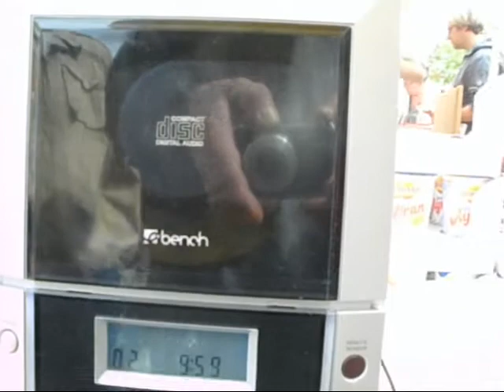1. Mai 2012 Kurdisch Kultur Freiburg.wmv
Am 1. Mai 2012 hatte ich frei. Eine Kollegin, gewerkschaftlich orientiert, ermunterte mich, da sie arbeiten musste, zur 1. Mai Demo zum Stühlinger Kirchplatz zu gehen. Habe ich glatt gemacht, schließlich war "Tag der Arbeit" und es gab viel zu tun.

Momentan verfolge ich ein Projekt, das im August 2012 abgeschlossen sein muss. Material habe ich genug bekommen, das, die Kurdische Kultur betreffend, will ich schonmal hier einstellen ..

Neben den üblichen Parteien-, Gewerkschafts- und sonstigen Interessenvertretungen fiel mir die Gruppe der Kurden beim Protestmarsch auf, sie sangen wohlklingende Frage- und Antwortlieder, mich an den "Call and Response" der Spirituals erinnernd.
Dies war anders, als das übliche Megaphon-Geschreie der einschlägigen Aktivisten.
Kein Wunder, dass ich ins Gespräch kam, dass ich am kurdischen Stand lecker speiste, dass ich die Tanzdarbietungen verfolgte.
(Den Auftritt des Ministerpräsidenten Kretschmann habe ich voll nicht mitbekommen)..

So entstand die Idee, paar kurdische Mitschnittchen schonmal reinzustellen.

Inhalt :

1) ab min 0:00  -
Vorspann Zuhause, anfangs mit SC-Freiburg-Fächer-Klakkerle-Rhythmus.
Bei min 0:30 habe ich mich versprochen, der "Benny Goodman der Türkei" heißt nicht Kandilari, sondern Mustafa Kandirali ..

2) ab min 3:49 -
Ayran Power, heiße e-guitar-melodic mit gesundem drink

3) ab min 4:26 -
Kurdische Essensvorbereitung und Zutaten . Bei min 4:55 frohlockt Fußball-Bayern-Präsident Uli Hoeneß "Hmm, köstlich !" . Wie in seiner McDonalds Werbung ...
Echt wahr !

4) ab min 5:20 -
Ein Chef-Tänzer, je fünf Tänzer und Tänzerinnen, stellen eine Geschichte dar.
So habe ich es verstanden : die Ernte ist bedroht durch Ungeziefer, Würmer. Es gibt nichts Gescheites zu essen. Alles problematisch, ungesund. Sie haben keinen Bock mehr auf die Würmer. Sie weisen die Schuld von sich (es wird am Kragen gezupft und abgeschüttelt), weil man sich so verhält: die Würmer werden gesammelt, verpackt, weggegraben. Fort damit. Nun haben sie gar nichts zu essen. Arme hochhebend, beten sie zu Gott. Es kommt in diesem Tanz nicht zu einem happy-end. Aber sie scheinen mit sich im Reinen.

Fand ich klasse, die Geschichte zur Darstellung erzählt bekommen zu haben, danke.

Ein Schmankerl: Zaubern können die TänzerInnen auch. Und zwar verblüffend.
Der Fotograph, der bei min 10:40 auftaucht, verschwindet, ist weg, einfach genial, wie die das machen ...

5) ab min 12:15 -
Alle tanzen. Ein fröhlicher Tanz. Ein Mädchen singt .

Schluss : Zukunft und Perspektiven !

(einer der nächsten Gruppentänze, ein hoch-energiegeladener, habe ich nicht aufgenommen, es hätte mir die chipkarte verrupft, so geht da die Post ab ..)

Die Leute, die ich gesehen habe, sind : junge Menschen, ältere Menschen, mit Stolz, Anmut, einer Disziplin ohne Hang zum Perfektionismus, auch traurige, gezeichnete Mimiken, viel Natürlichkeit, Freundlichkeit, das Gemeinschaftsgefühl ist offensichtlich.

Nun, schaue ich in die Presse (BZ, fudder, DGB-Seite) ... finde ich nichts über diese netten Menschen und ihre gelungene Präsentation. Eher wird da noch die Bratwurst beschrieben, ojeh .. und der Ministerpräsident halt..

PS: wer mir mailen will, findet adresse beim "Bomber" vom

adda

...ein paar technische wackler sind enthalten, da muss ich noch etwas üben ...